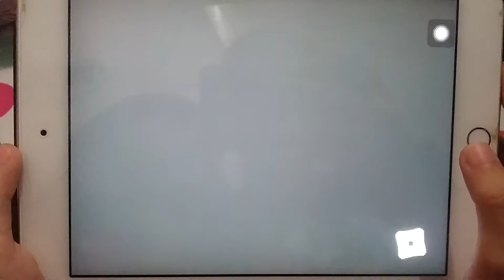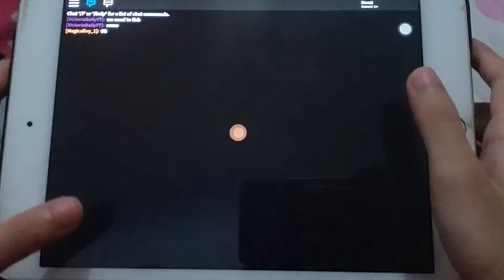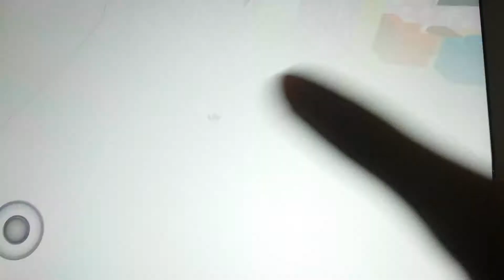Playing Meepcity/Roblox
I am 6 years old..And i'm from Malaysia

And If You Know This is My First Acc c: